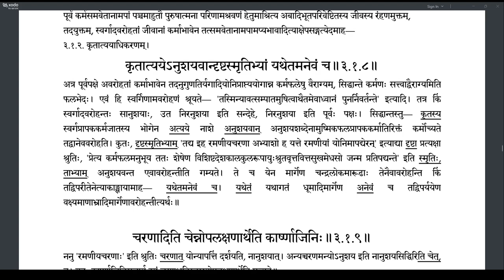Brahmatattvaprakashika 098 (3.1.7-3.1.8)